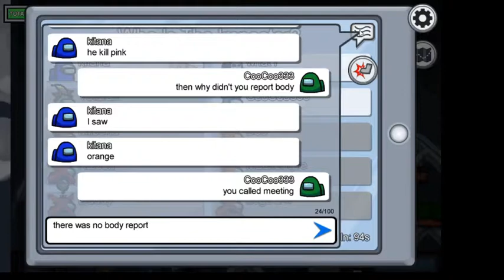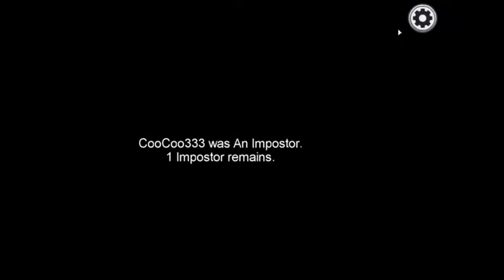Among Us -500 IQ imposter strat